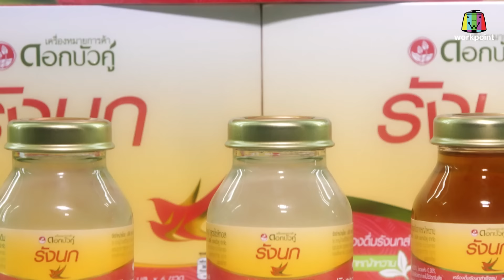The Wall Song ร้องข้ามกำแพง | EP.118 | พีเค ปิยะวัฒน์ | 8 ธ.ค. 65 [1/5]